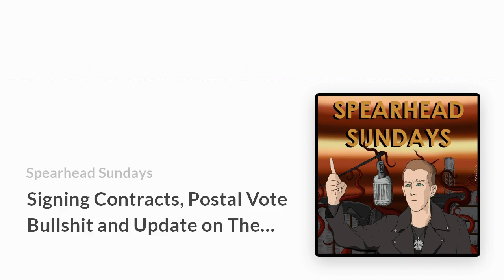Signing Contracts, Postal Vote Bullshit and Update on The Cuck Story -- SS83